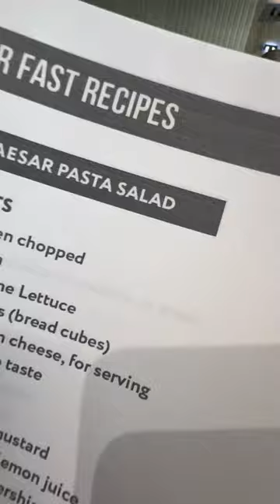لو وراكوا حاجات كتير ممكن تهربوا منها كلها و تروحوا تعملوا حاجة جديدة؟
Dr. Nourhan Kandil Biography
Public health coach
College lecturer, MBA
Nutritionist , Owner @TLS Clinic at Porto Cairo Medical |Spinning Instructor @Gold's gym | MBA Holder @Eslsca |Blogger| Wife/Mom
Self Love Advocate 💚
Healthy Positive Vibes
Founder @drbaby 🍵
Wifey
Mom of 3
Author

نورهان قنديل طبيبة صيدلانية وقد حققت نجاحاً كبيراً في مساعدة الكثيرين علي إنقاص وزنهم، استطاعت أن تغير الشكل النمطي للأطباء، خاصة المتخصصين في التغذية،

الدكتورة نورهان قنديل صاحبة شخصية نشطة إلى جانب عملها الأساسى اختارت أن تلتحق بدورات Spanning instruction certificate وحصلت على شهادة من جامعة "نيدر لاند" ومارست عملها Coach، وفى نفس الوقت اهتمت بالقراءة فى التغذية لتساعد ابنتها التى ولدت بحساسية اللبن والتعامل مع وزنها الزائد الذى وصل لـ30 كيلو أثناء حملها الأول وبعد الولادة، كما تخوض فى مجالات العمل الخيرى والأهلى لمساعدة الناس إلى اهتمامها بعائلتها ومظهرها.

اهم المعلومات عن تغذية مرضى السرطان لضمان الحفاظ على طاقتهم و تحسين قدرتهم على التعافى و الشفاء

ازاى ممكن تنزلى من غير ميكاب و شكلك حلو... الفرق واضح فى اخر الفيديو... No makeup

𝐌𝐚𝐫𝐤𝐞𝐭𝐢𝐧𝐠 𝐀𝐧𝐝 𝐒𝐨𝐜𝐢𝐚𝐥 𝐌𝐞𝐝𝐢𝐚 𝐌𝐚𝐧𝐚𝐠𝐞𝐦𝐞𝐧𝐭:@𝐓𝐡𝐞𝐆𝐫𝐞𝐚𝐭𝐌𝐚𝐧𝐝𝐨